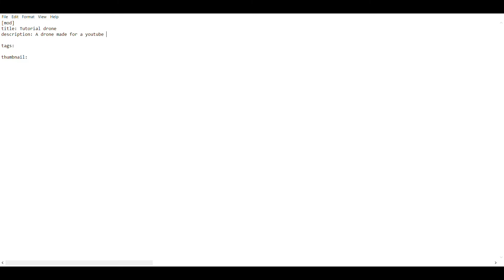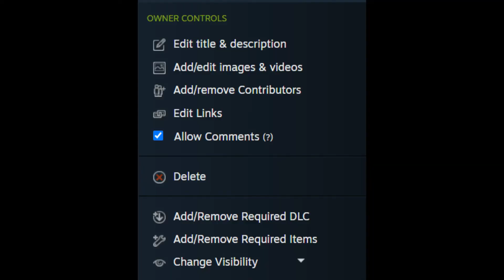Rusted Warfare mod tutorial part 3: Uploading the unit to the steam workshop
This is a very simple process, and does not take long. Remember to save the document you work on. It also MUST be called mod-info, otherwise it will not work. here is the text document template:
[mod]
title:
description: